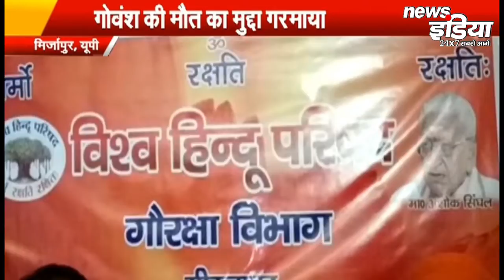News India 2019:- देश दुनिया की ये प्रमुख खबरें देखे News India पर - National News | Newsindia